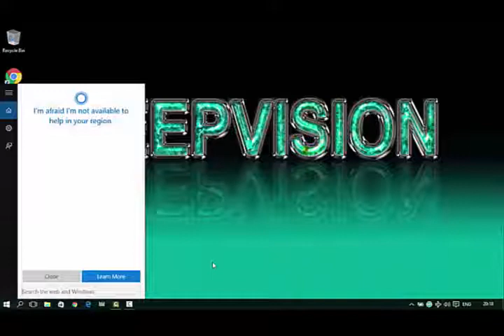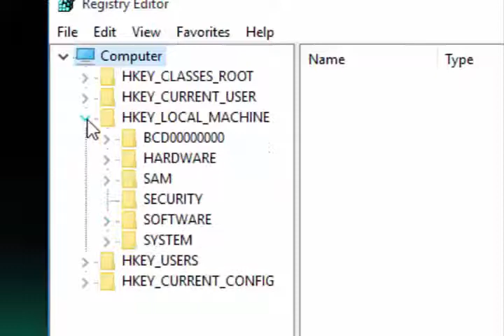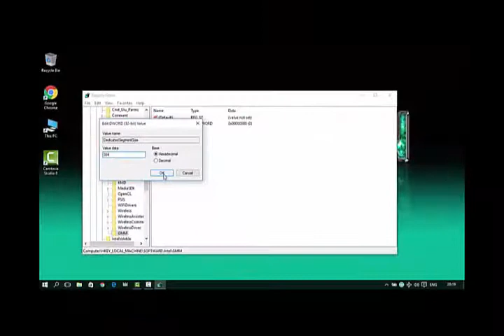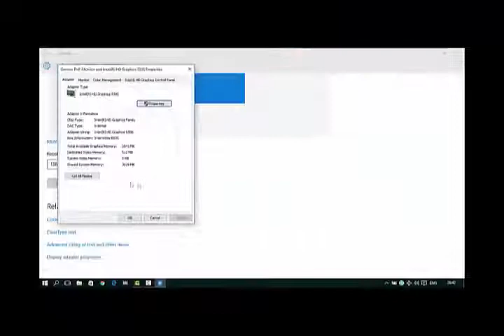GMMVRAM1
How to increase RAM, VRAM, or Dedicated Memory in your Computer or LAPTOP by Apply some Simple Tricks.